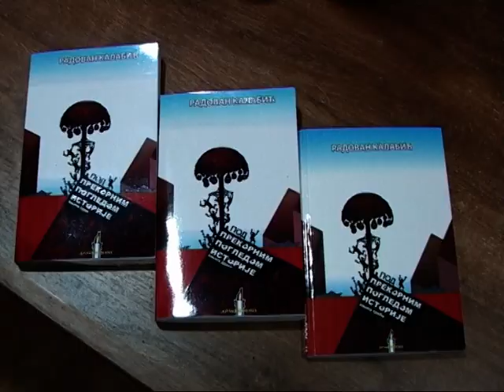Радован Kалабић "Под прекорним погледом историје"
Pripremili: Dragan Ostojić, Marijana Kovačević